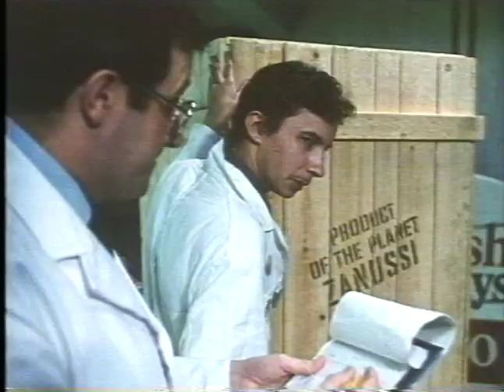Zanussi advert 1979 HQ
Taken from the Christmas 1979 video recording of Goldfinger.